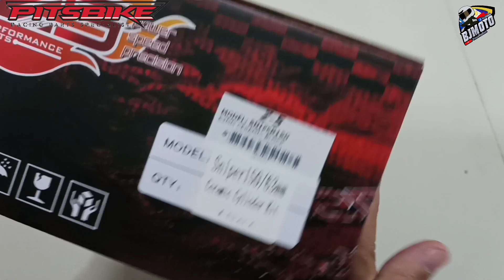Sniper 150 63mm Ceramic block / chrome bore with forged piston Z-5 PERFORMANCE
We are uploading any parts for motorcycle GOOD FOR RACING AND DAILY USE...

Z-5 performance
Sniper 150 block
👉63mm price: 4,300

⏩"PITSBIKE" Facebook page for online order pm📩101% page legit

RACING PARTS
PITSBIKE PERFORMANCE

Z-5 RACING
Camshaft